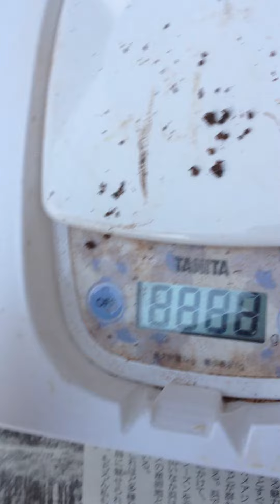ヨーロッパミヤマクワガタ トルコ産 32g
1,2ヶ月そのままにしようと思ったが、コバエが思ったよりすごいから交換

カブクワ飼育者は皆知っていると思いますが、コバエが発生したらマットの劣化が早くなるので注意!!まあ、それよりも家族に嫌がられるのが一番なのでマットの劣化が早くならなくても、発生させちゃダメですねw